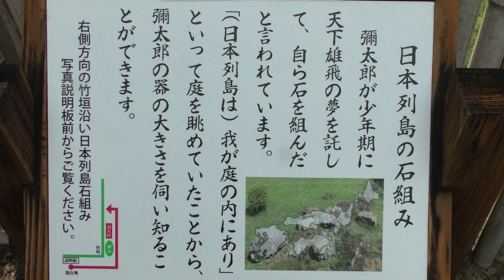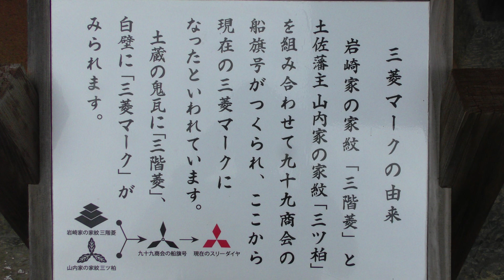岩崎弥太郎生家を見たがぜよ！（高知県安芸市）【ルシャ翁がゆく】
岩崎家の先祖は、安芸地域を治めていた安芸国虎の家臣だったようで、のち戦国時代に土佐を治めた長我部元親に仕えたと言われています。関ヶ原の合戦後、山内氏が土佐藩主となってからは、山野に隠れて農耕に従事していましたが、江戸時代の中期に再び藩に仕えることで下級武士（郷士）となりました。
しかし、彌太郎の曽祖父、彌次右衛門が金に困って郷士の身分を売り払ってしまったことから、農民とほとんど変わらない「地下浪人」という身分に転落してしまいました。
岩崎彌太郎は、土佐国安芸郡井ノ口村一ノ宮の地下浪人の子として天保5年（1835年）12月11日に生まれました。幼い頃から和漢の書を学び、14歳の時、巡察に来た13代藩主・山内豊凞に漢詩を献じ、書を講じて褒美をもらうなど安芸の三奇童と呼ばれるほどの秀才でしたが、子供の頃は腕白な一面もありました。
安政元年（1854年）、弥太郎は江戸にでて安積艮斎の門に入ります。大志を抱いての江戸遊学でしたが、父・彌次郎が酒席のけんかがもとで重傷を負ったとの知らせで急遽帰郷。彌太郎は奉行所に訴えでますが、あまりの激しい訴えが奉行所の怒りを買い、獄につながれてしまいます。七ヶ月後に出獄しますが、これをきっかけに居村追放となりました。その後、神田村（現在の高知市）に謫居（たっきょ）中、元参政・吉田東洋と出会い、安政5年（1858年）に吉田東洋の少林塾に入門します。翌年には土佐藩の職に取り立てられ飛躍の道が開いていきます。
慶応3年（1867年）、参政・後藤象二郎の指示で土佐藩開成館長崎出張所の主任になり手腕を発揮した彌太郎は、明治2年（1869年）開成館大阪出張所（大阪土佐商会）に転勤。翌年、大阪土佐商会を藩営より分離して独立させた海運業の商社「九十九商会」が設立され、責任者となります。
明治4年（1871年）に「九十九商会」の経営を引き受け、翌年名称を「三川商会」と改め、明治6年（1873年）に「三菱商会」と改称しました。
海運業では国内ばかりでなく、外国資本とも激しく争い、またこれを圧倒し、「東洋一の海上王」と呼ばれるようになりました。さらに政府が肩入れをしていた共同運輸会社と覇権を競いますが、決着を見ぬまま明治18年2月7日、激動に満ちた生涯を閉じました。
後には、16歳違いの弟・彌之助がその遺志を受け継ぎ、鉱山、造船、不動産、金融など多方面で活躍していきます。